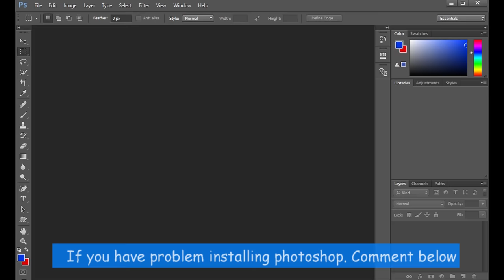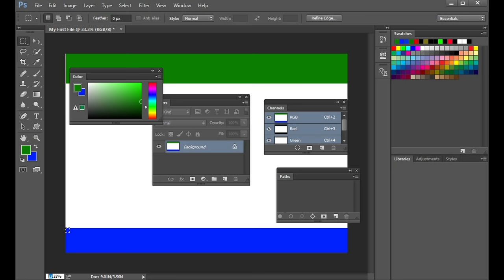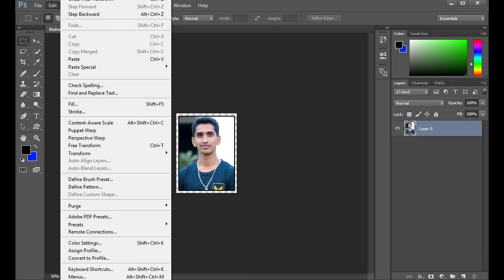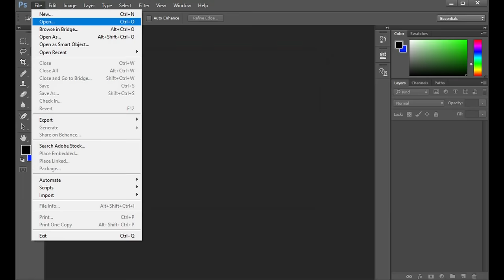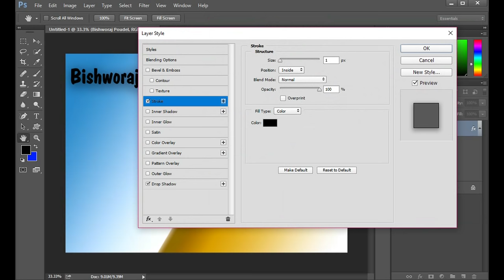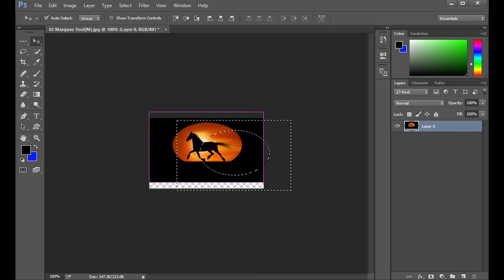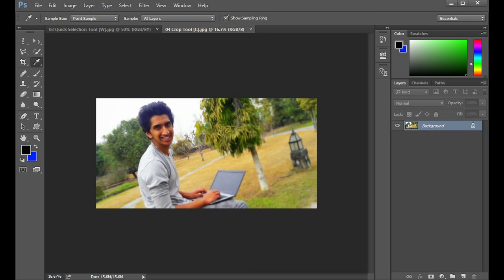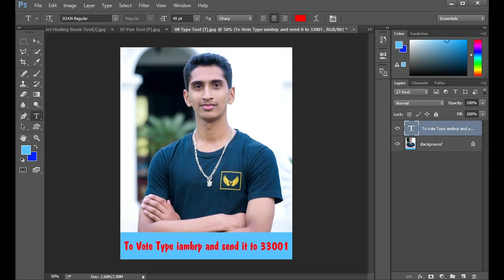Photoshop Complete Tutorial In Nepali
Welcome to the Basic Complete Adobe Photoshop tutorial in the Nepali Language. In this video, you will learn about practical concepts of Photoshop.